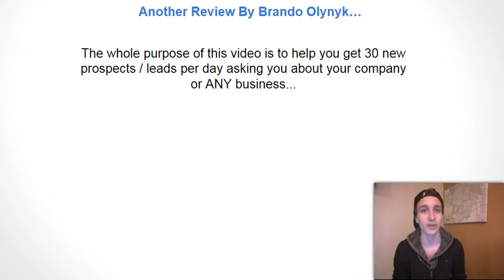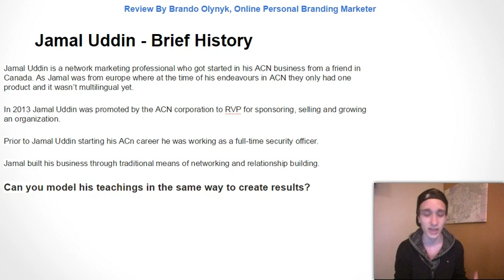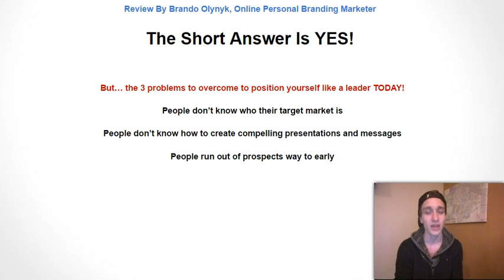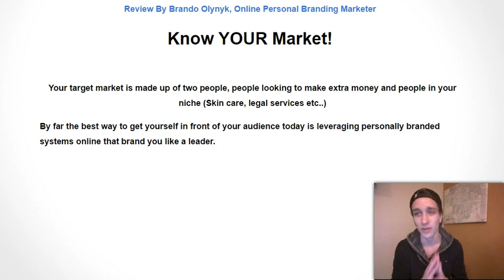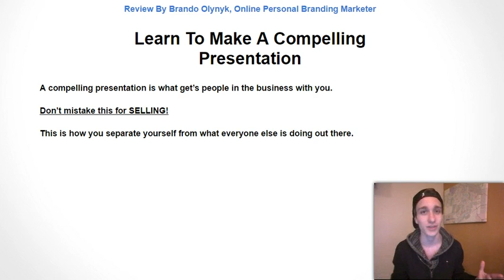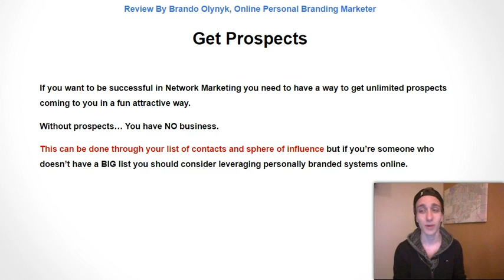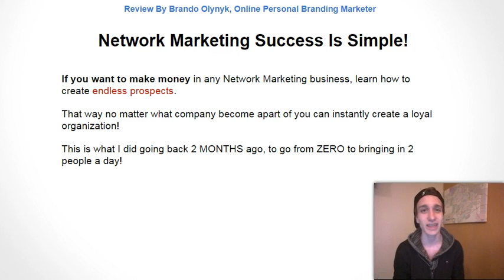Jamal Uddin ACN - Review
- Jamal Uddin ACN - When comes to leaders in ACN Jamal is one of the best and most open to his success.

In this video I decided not only to share a brief background on Jamal Uddin from Acn, but also some tips on how to position yourself like a leader, like he does in the marketplace as time and time again people who try and 'duplicate' his results wind up frustrated because they don't know the mechanics behind why things work.